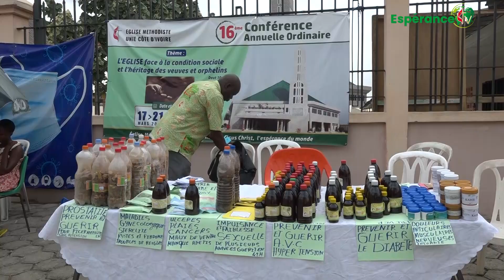LE JOURNAL DE LA 16ème CONFERENCE ANNUELLE DE L'EMUCI DU SAMEDI 20 MARS 2021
Le journal de la 16ème conférence annuelle ordinaire à Abobo-baoulé.